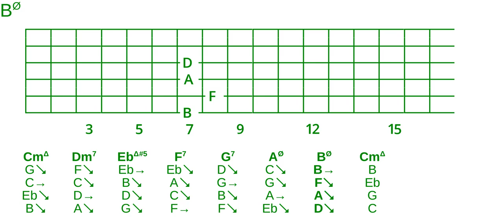Goodchord melodic minor cycle 2 drop 2 voicing set 6543